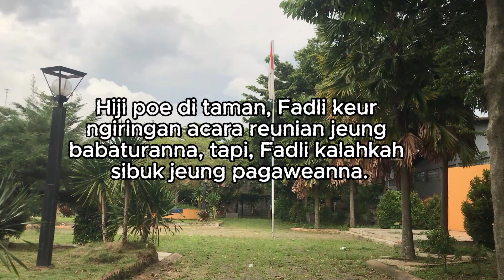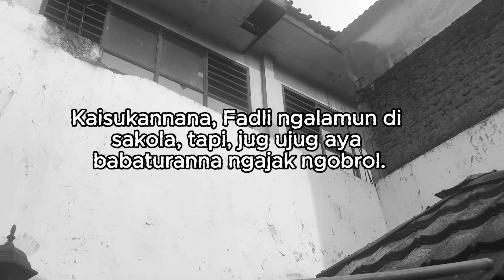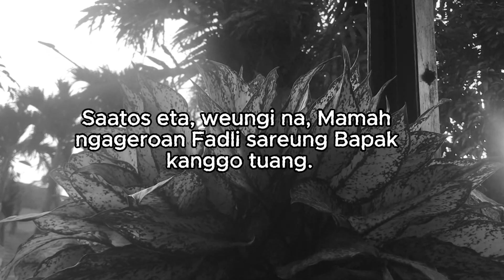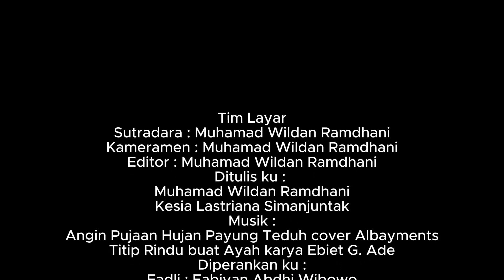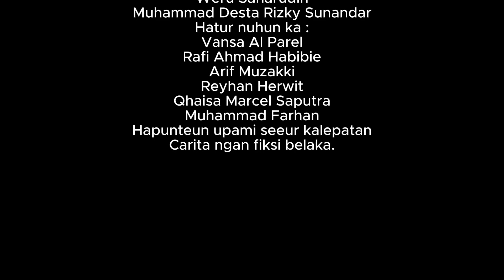Kelam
Semoga tidak copyright.